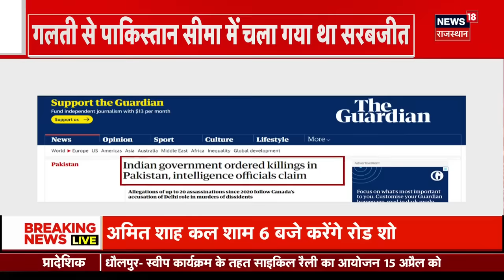Iran-Israel Conflict: युद्ध की तरफ़ विश्व , इरान के खिलाफ इज़राइल की ख़ौफनाक तैयारी | War | News18